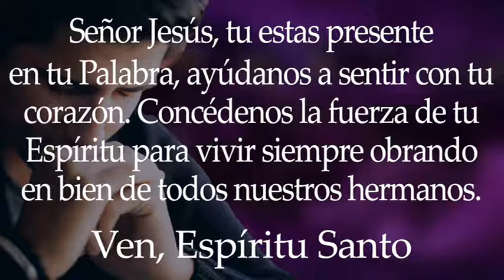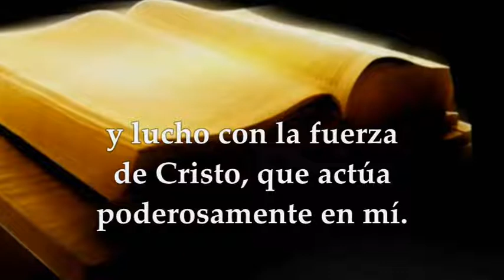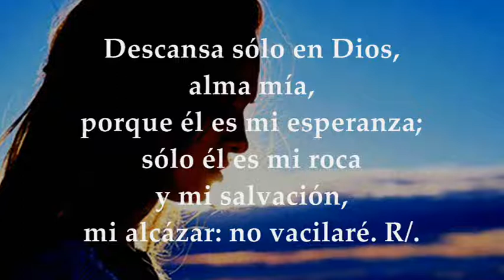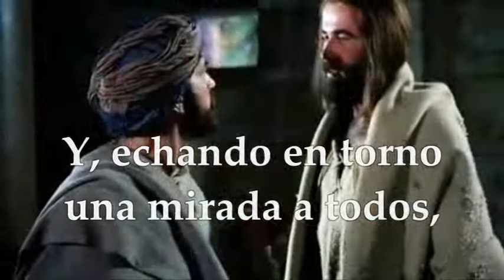LUNES SEPTIEMBRE 6 DE 2021 | LUCAS 6,6-11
LECTURAS Y EVANGELIO EUCARISTÍA LUNES SEPTIEMBRE 6 DE 2021 LUNES XXIII SEMANA DEL TIEMPO ORDINARIO CICLO B
Primera Lectura: De la carta del apóstol san Pablo a los Colosenses Col 1,24–2,3 Salmo 61,6-7.9 R/. De Dios viene mi salvación y mi gloria Evangelio según san Lucas 6,6-11